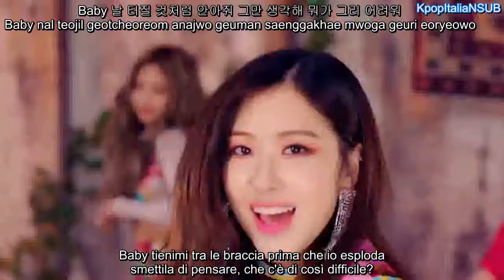[SUB ITA/HAN/ROM] BLACKPINK - As If It's Your Last